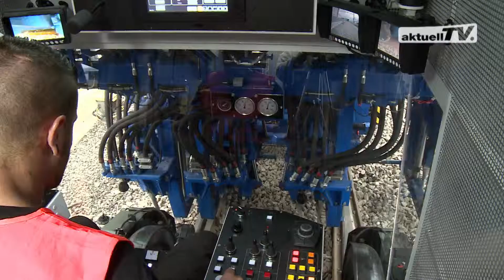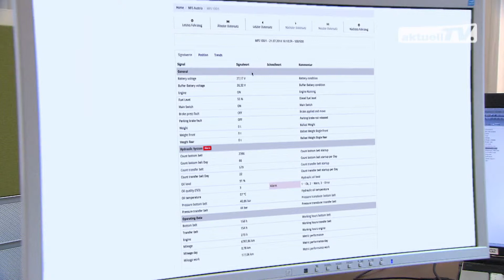New possibilities for material management using MFS